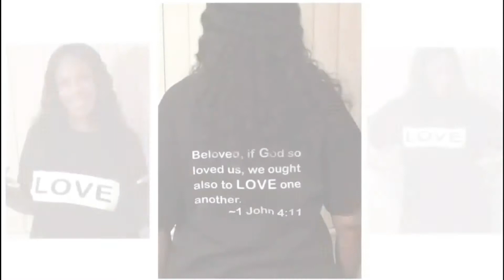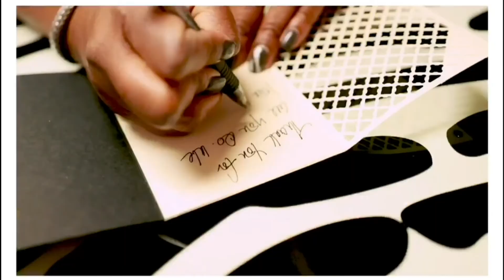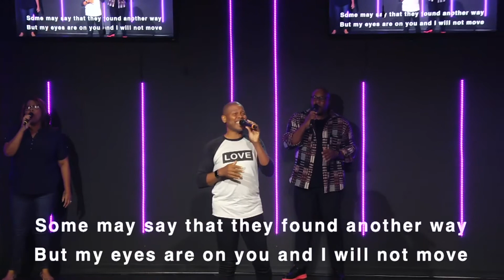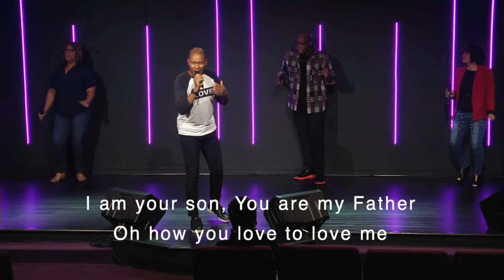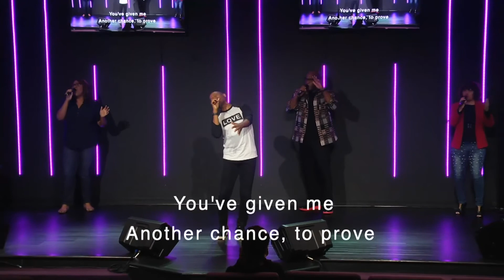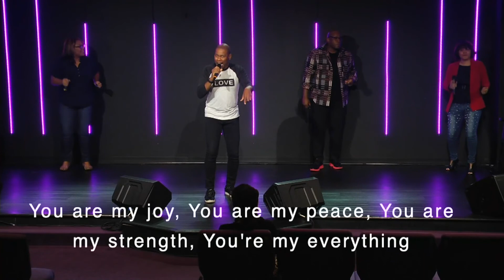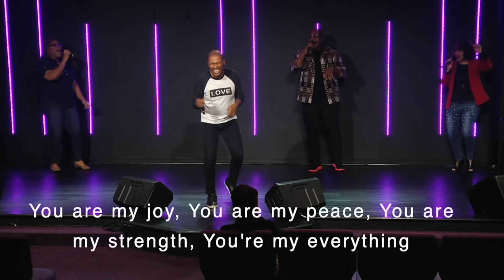Expressions Live Two with Ma Rion Boyd, II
Virtual concert/discussion recorded on 11/21/2020. Hosted by Mrs. Carlyncia Peck, Founder and Owner of ViaJEntertainment. Discussion members: Ms. Brionna Mayo, Mr. Demetrius Norman, Carlyncia Peck, and Ma Rion Boyd, II.

It is my hope that you will be strengthened by this event and you will receive inspiration from what you are about to see. I pray that you will be stirred up to do what God has called you to do and compete your assignment. I am determined to complete mine!

Scriptures referenced during the concert:
1 Corinthians 6:9-11
9 Know ye not that the unrighteous shall not inherit the kingdom of God? Be not deceived: neither fornicators, nor idolaters, nor adulterers, nor effeminate, nor abusers of themselves with mankind,
10 Nor thieves, nor covetous, nor drunkards, nor revilers, nor extortioners, shall inherit the kingdom of God.
11 And such were some of you: but ye are washed, but ye are sanctified, but ye are justified in the name of the Lord Jesus, and by the Spirit of our God.

Songs:
Restored originally performed by: J. Moss
The Hill originally performed by: Travis Greene
In Your Hands originally performed by: William Murphy

Special thanks to:
Host: Mrs. Carlyncia Peck- ViaJEntertainment
Panel:
Mrs. Carlyncia Peck
Ms. Brionna Mayo
Mr. Demetrius Norman
Mr. Ma Rion Boyd, II
Worship Team:
Soprano: Mrs. Erika Murray
Alto: Mrs. Katrina Blake
Tenor: Mr. Demetrius Norman
Rap: Ms. Nyema Stanton
Musicians:
Keyboard: Deanna Hawkins
Bass: TJ Medina
Drums: Tyron Sampson
Audio: Mr. Brandon ‘DJ Big B’ Murray - BigBEntertainment
Camera: Minister Otha Nichols
Captions: Ms. Sherie Liddell
Sincerely Rei Video: Ms. Shanay Miles
Facility: Faith City Church

Finally, I would like to thank my family and friends for their love, support, and encouragement. Please know, the best is yet to come!